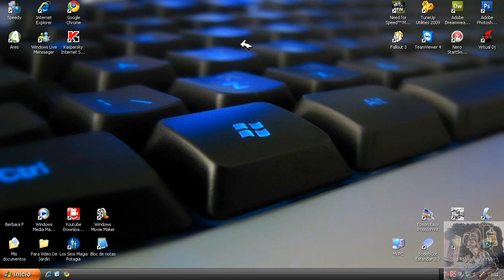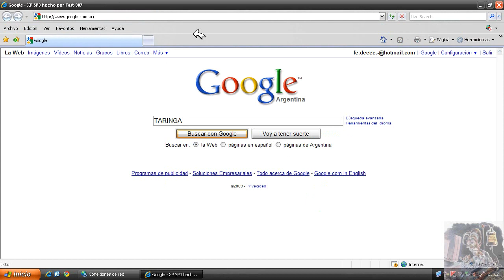Como Configurar La Red Para El Internet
Hola es un tutorial de como hacer para poner la conexion si tener que pedir ayuda que lo disfruten

Derechos de Audio: Linkin Park-In The End